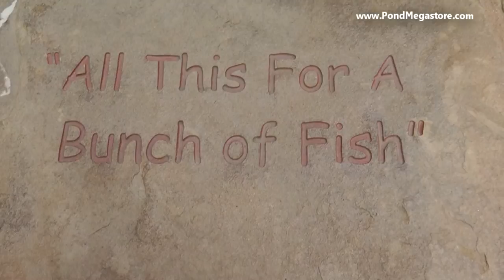Japanese Koi Pond, Large Fancy Koi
japanese Koi are basically purebred fish with specific bloodlines and marking. Koi sold at most pet stores are mutts, premium koi often share good coloration but are still mutts. These are REAL japanese Koi. The cost can be the differnce of $30 vs $300 or more.